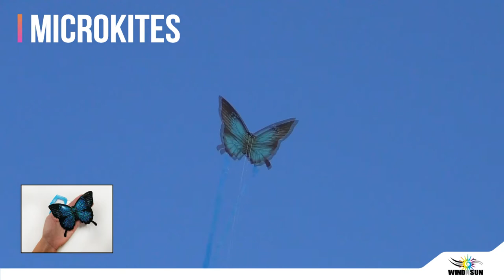WindNSun Micro Kite Mini Mylar Easy Flyer Kites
Kite flying is a fun outdoor activity that everyone can enjoy. Here is a sneak peek of our Microkites by WindNSun in action! We have awesome kite designs, so that you can have the best kite flying experience. They are easy to assemble, and ready to fly kites! Go get your favorite kite and follow us for more news: